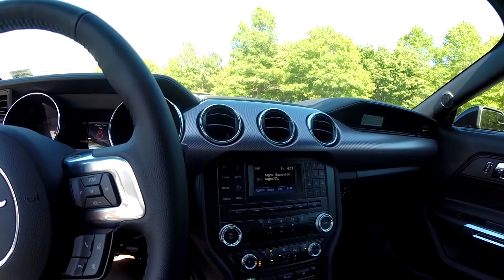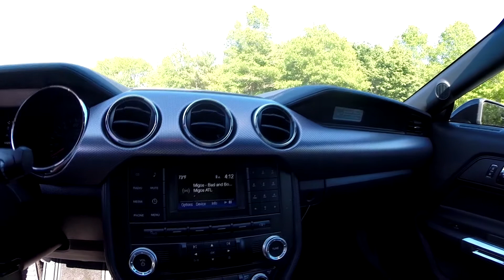Got a new car...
So yeahhhhh